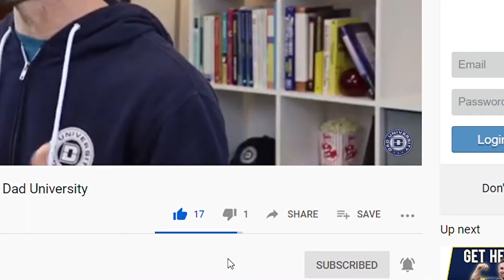New Dad Tips When Bringing The Baby Home From The Hospital | Dad University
Bringing your baby home from the hospital for the first time is a special moment.  As a new dad you are excited and nervous to start this new chapter.  In this video, Jason provides new dad tips for when you bring your newborn home.  We want a feeding and sleeping routine, family and friends want to see the baby, but we are also exhausted.  How do we manage it all and what should we do when we first get home.

These new tips will hopefully help you adjust to your newborn now being home with you.  There was a lot of support at the hospital, but now you and your partner are on your own.